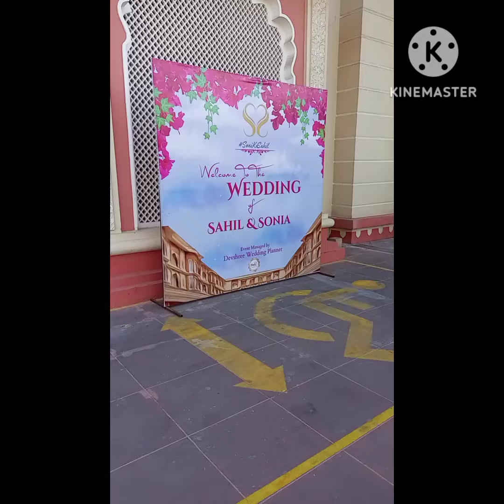wedding event devshree wedding planner awpem academy of wedding planner and event management